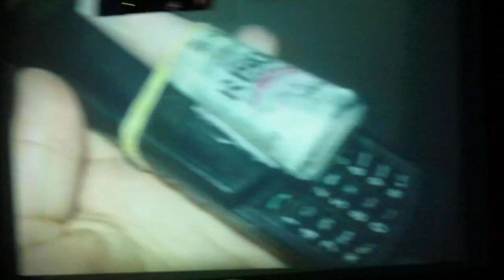Michelly Summer e Natasha Rasha - Blue Space - 27/07/2013 (HD - By Alan Junior)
Show de Michelly Summer e Natasha Rasha na Blue Space em São Paulo, dia 27/07/2013.